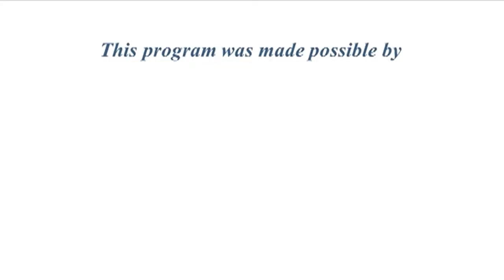Franklin in Focus Candidate Query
The Candidate Query hosted by Franklin in Focus on Tuesday, Oct 22, 2019 at the Franklin Senior Center. Recorded and edited by Franklin TV. Candidates for Constable, Town Council, and School Committee in the Town of Franklin biennial election were invited to participate.